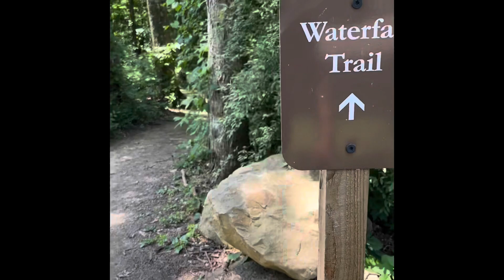Nature walk with the family. One of the best trails around Pittsburgh!